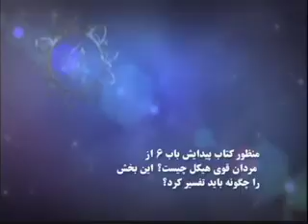P84 QA 2 1